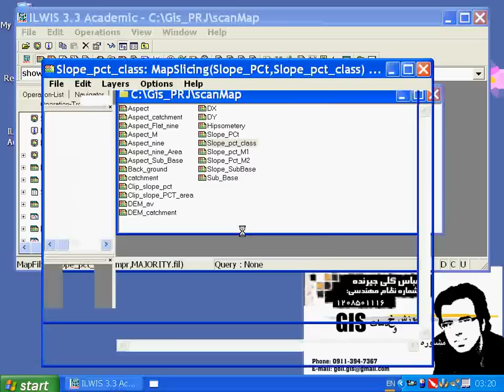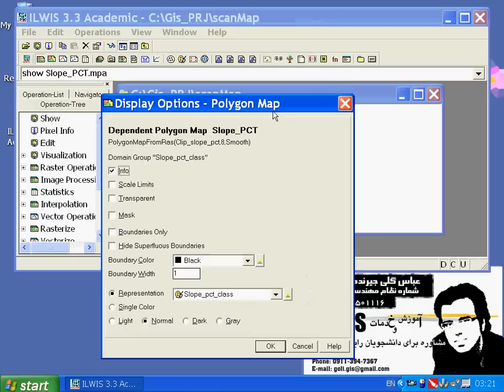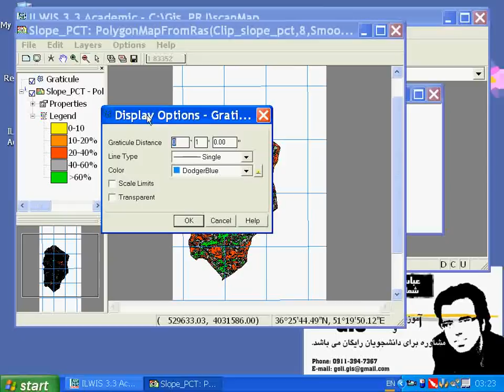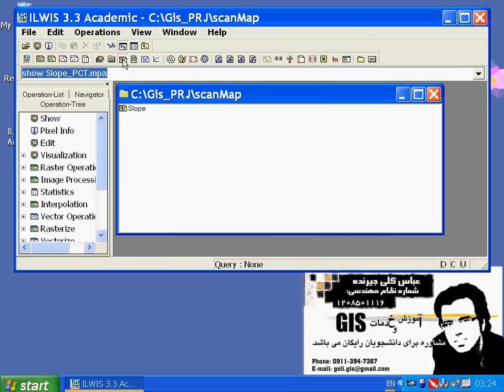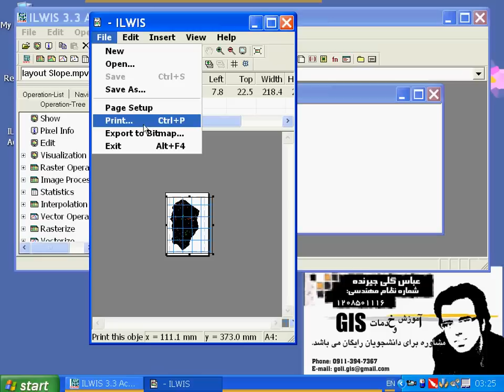ILWIS -17- LayOut ( Part I )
LayOut